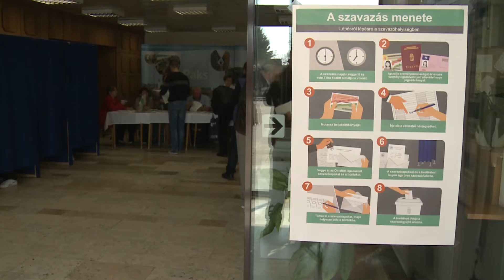Leadta ajánlásait a Fidesz-KDNP jelöltje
Leadta ajánlásait Ulbert Sándor a Fidesz-KDNP jelöltje. Mint ismert Pakson szeptember másodikán időközi választást tartanak a kettes számú kerületben. A helyi választási iroda vezetője szerint eddig a két jelölő szervezet állított jelöltet.